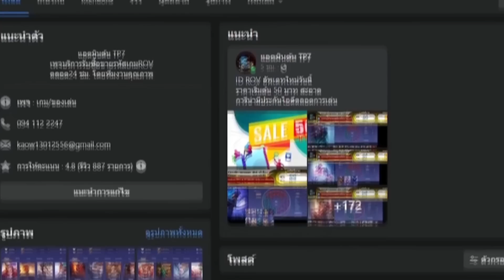RoV : Tulen สุดยอดตัวแบกแรงค์ พร้อมวิธีการเดินเกมกับสเต็ปการเล่นโหดๆ | เก็บเม็ดทูเลน EP.24